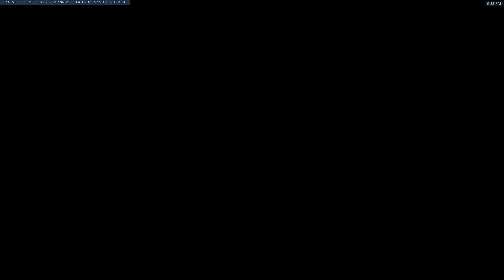winston attack @ havana Overwatch 2021 10 13 18 31 17 05 Trim